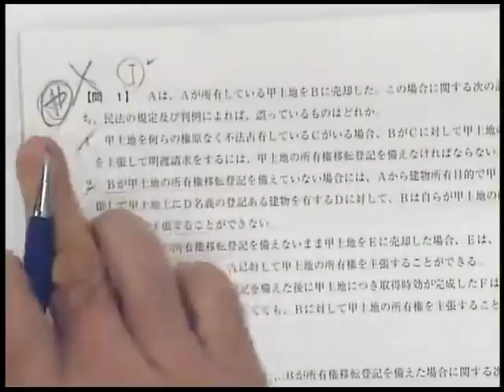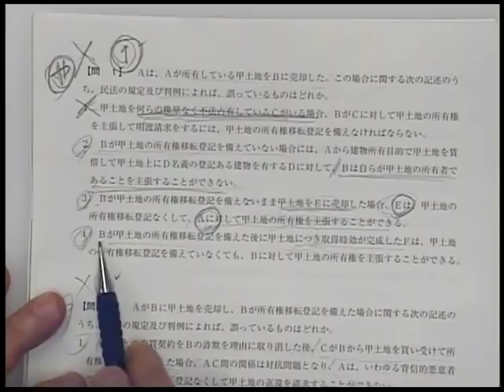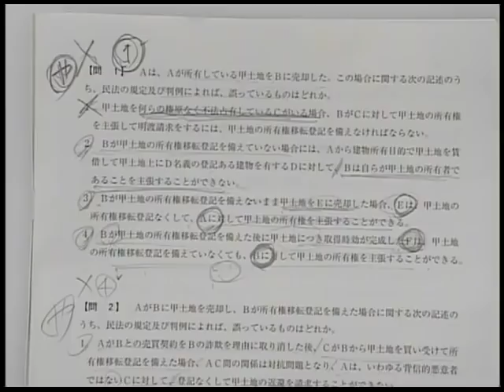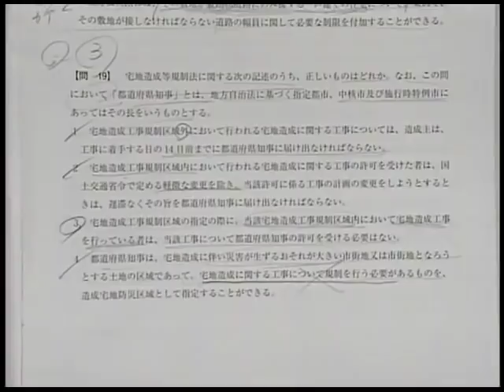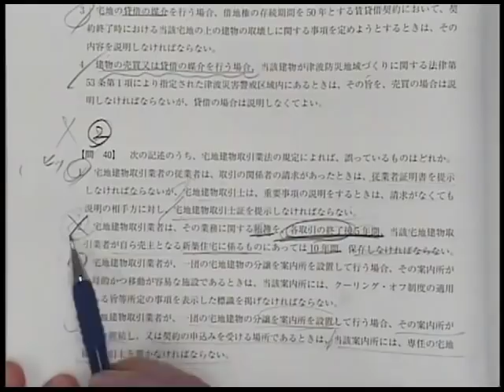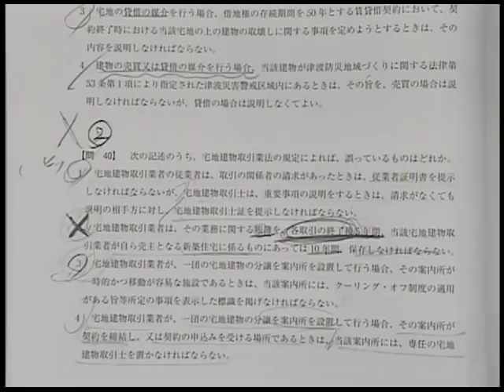【LEC宅建士】１９宅建本試験当日 合否を分ける問題解説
2019年宅建本試験の「合否を分ける問題解説」を最速アップします｡